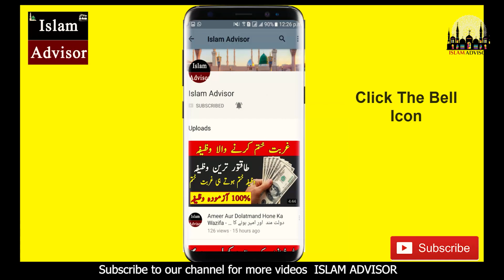Shoq Se Ande (Egg) Khane Walo Jaan Pyari Hai To Ye Video Ignore Na Karna || Islam Advisor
Today, WE are here with this new video of Shoq Se Ande (Egg) Khane Walo Jaan Pyari Hai To Ye Video Ignore Na Karna || Islam Advisor

In this video, WE are going to tell you Shoq Se Ande (Egg) Khane Walo Jaan Pyari Hai To Ye Video Ignore Na Karna || Islam Advisor

Aj ki is video mein hum apko batane jarahe hain Shoq Se Ande (Egg) Khane Walo Jaan Pyari Hai To Ye Video Ignore Na Karna || Islam Advisor